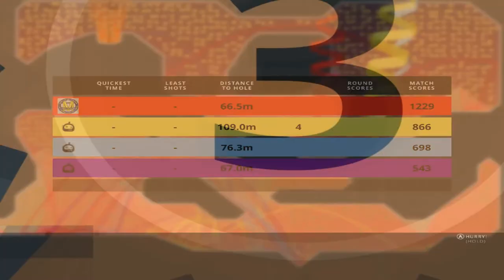Let's Play Party Golf part 12/24: It's Red Bull Time!